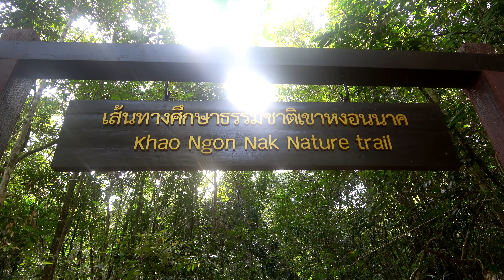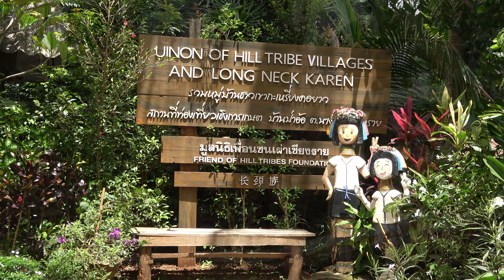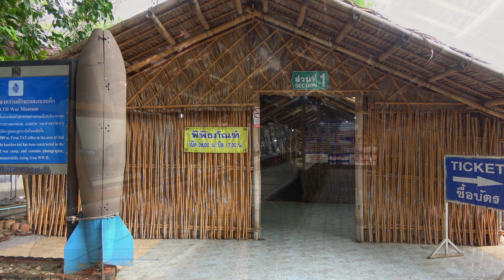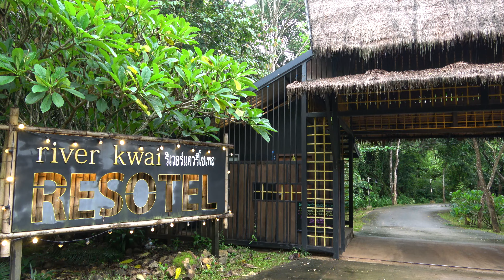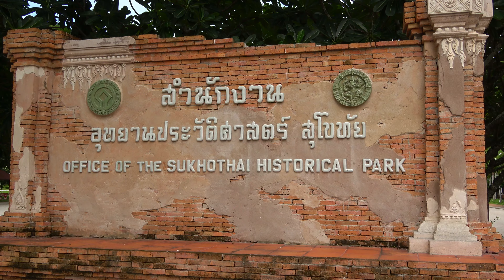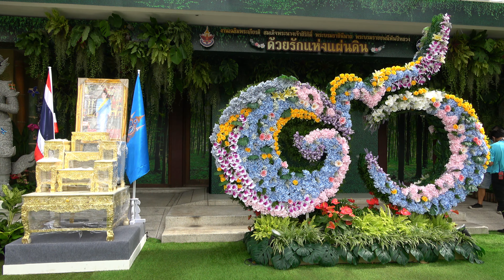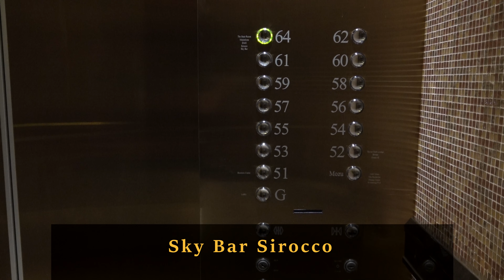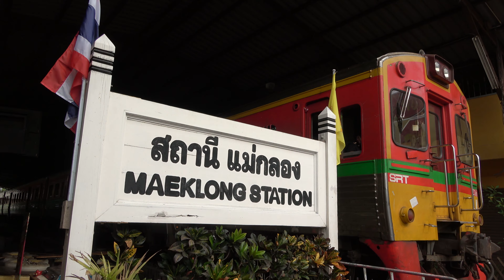TAILANDIA, Dos Semanas de Ruta en 4k Ultra HD, Bangkok, Krabi, Chiang Mai, Chiang Rai | ประเทศไทย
Una maravillosa Ruta de 15 días a través de Tailandia, ประเทศไทย, visitando sus mercados, templos, playas y ciudades.

Creative Commons Music by Jason Shaw on Audionautix.com Music by Audionautix.com

Puedes encontrar toda la información de este viaje en mi Blog
Filmaciones realizadas con las cámaras Sony AX53 y GoPro Hero 10
© Todos los  contenidos de video han sido  filmados, editados y con los derechos de autor de  El Mundo de George.